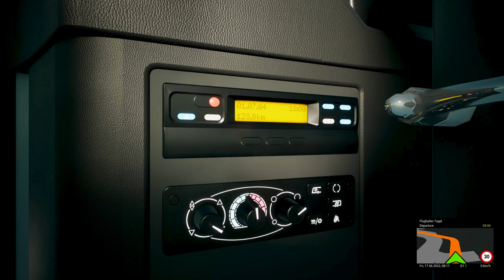The Bus Gameplay - Airport Bus | Man Double Decker | Thrustmaster T300RS GT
The newest update to "The Bus" brings the MAN Lion’s City Double Decker.

Gameplay with Thrustmaster T300RS and Logitech Shifter(Wheel Cam)

PC and ACC Specification (DESKTOP)
Processor: AMD Ryzen 5600X
Motherboard: MSI B550 Gaming Edge Wi-Fi
GPU: Sapphire Nitro+ 5700XT
RAM: 16GB 3600Mhz CL16 DDR4
Display:VIEWSONIC 27" VX2758-2KP-MHD
Steering wheel:Logitech G29w/Shifter & Thrustmaster T300RS

The Bus Gameplay 1.7 Update Scania Citywide 18M Thrustmaster T300RS Dynamic weather
The Bus Gameplay 1.8 Beta Heavy Rain Gameplay Own Route Gameplay Thrustmaster T300RS
The Bus !!! Gameplay !!! xpertgamingtech the bus 2021 Thrustmaster T300RS Gameplay

THE BUS
THE BUS GAMEPLAY
THE BUS HEAVY RAIN
THE BUS BERLIN TOUR
THE BUS 1.7 BETA
THE BUS LINE 200
THE BUS 1.8 BETA
THE BUS TML
BUS SIMULATOR
BUS GAME PC
SCANIA CITYWIDE
THE BUS SCANIA
THRUSTMASTER T300RS
BUS